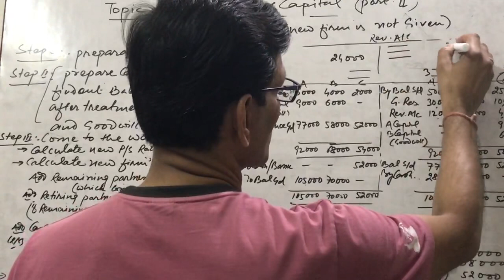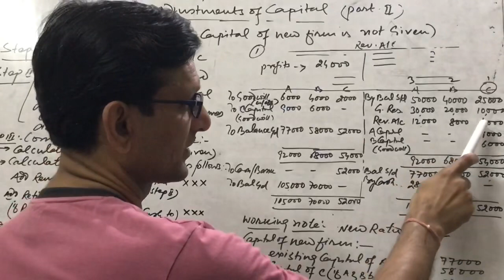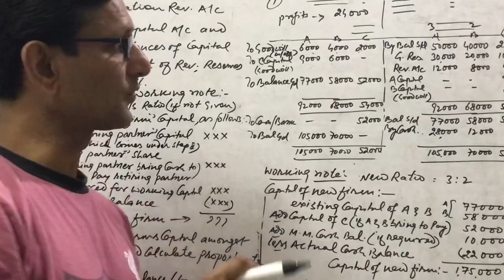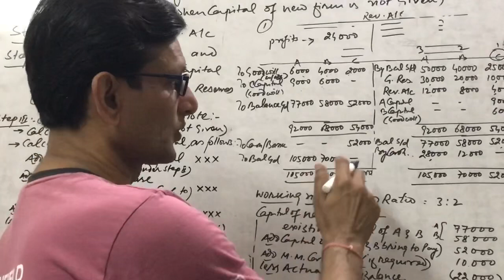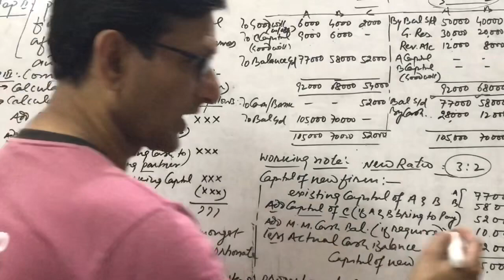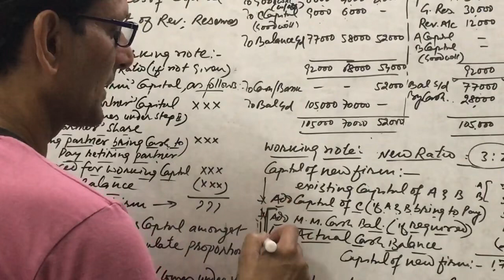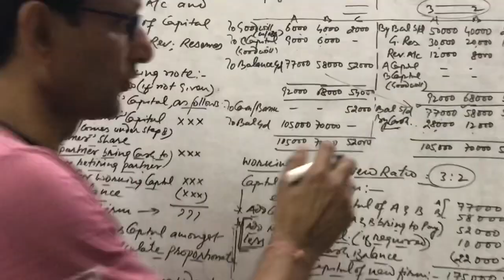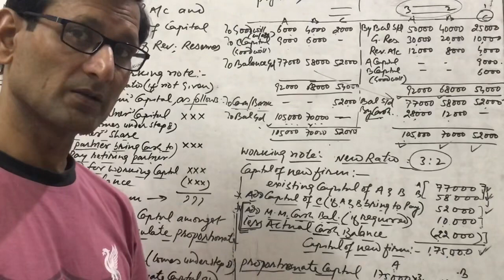Retirement of partner--Adjustments of capital(Part-2)